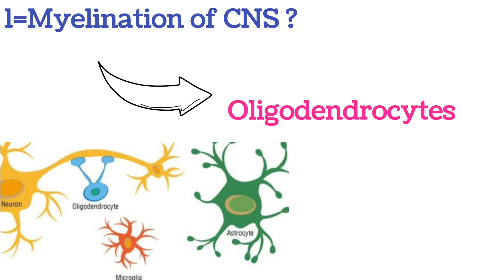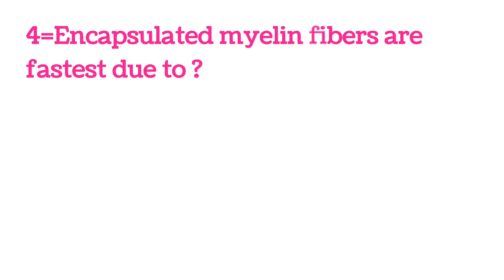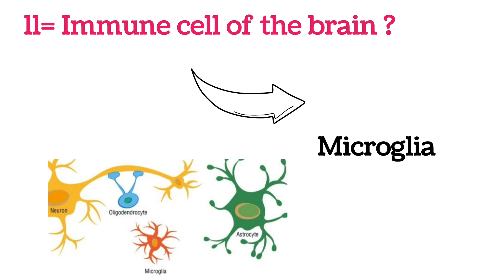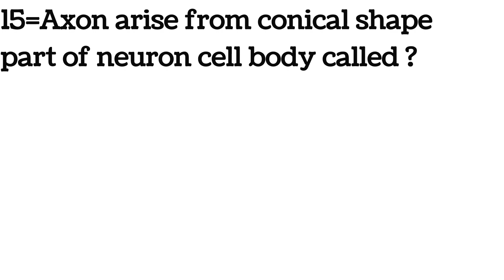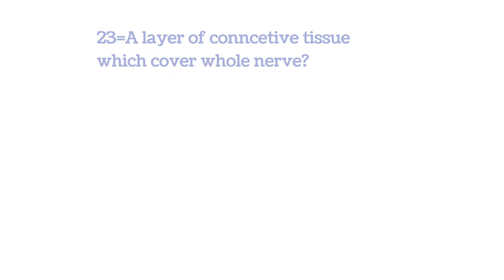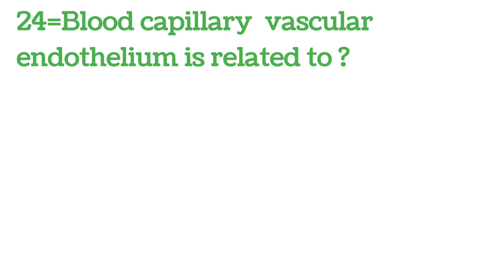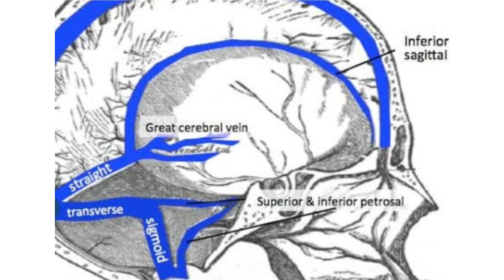Neuroanatomy one liner course for Fcps part 1(Lecture 2)/ neuroanatomy lectures /neuroanatomy fcps 1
This is the second video of neuroanatomy one liner course for Fcps part  1